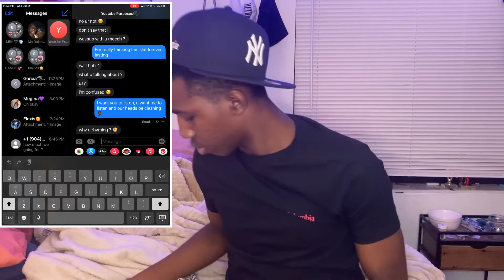LYRIC PRANK ON CRUSH🥰 | *GONE RIGHT*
IN THIS VIDEO 👇⬇️
It gets very intensed😂